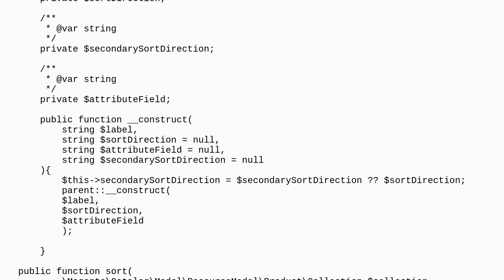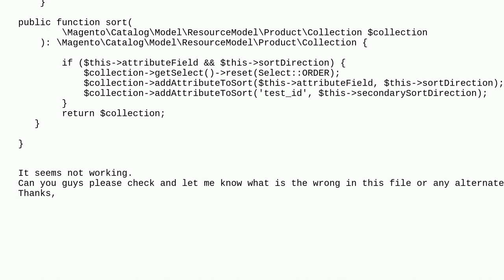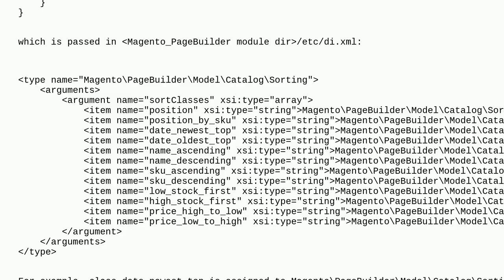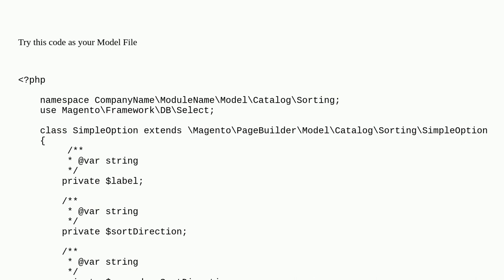Magento: Override Model File Magento 2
Override Model File Magento 2

A special thanks goes out to the awesome community

  magento2 model overrides sorting